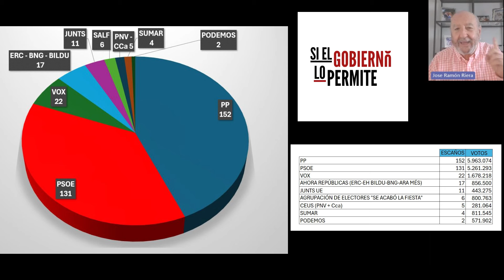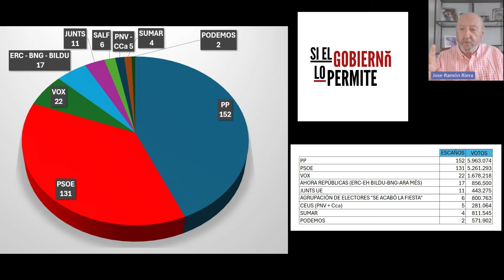Simulacro Elecciones Generales 2024: ¿QUE PASARIA?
Hacemos un análisis de las últimas elecciones europeas, pero calculando los escaños como si hubieran sido generales en España y los resultados son sorprendentes...